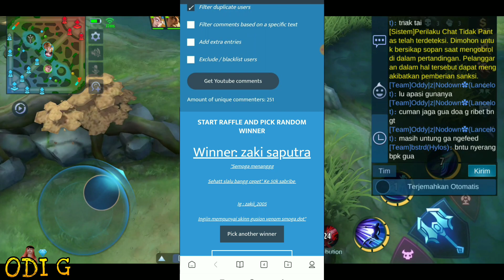APAKAH EVENT INI WORTH IT? EVENT DRAW GUSION HAIRSTYLIST CALL MOBILE LEGENDS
💎EVENT GRATIS SKIN & DIAMOND

🎯 KALO ADA SARAN & KRITIK PLEASE KOMENT DI BAWAH KARNA ITU YANG MEMBU

DM Instagram : @roddi.gin

🎮Mau Mabar Masuk group Mobile legends?

Add Akun smurf yang ini aja

👉ID GROUP ML : 2092689

-Nick Akun kesayangan : Oddy|z|NodowN✿

-Nick Akun kesayangan : ODDI OF SPEECH ×

-Nick Akun smurf : YOUTUBE ODI G

-Nick Akun smurf : ODI FANTASY GAMING

KALIAN KALO MAU ADD SIHLAKAN YANG NICK NYA "YOUTUBE ODI G" KARNA KALO KALIAN ADD YG AKUN ASLI SAYA NANTI BANYAK YG MINTA SKIN JADI PUSING SAYA 😁😢

🎵Sumber music

kode redeem ml mei 2020,
kode redeem ml april 2020,
kode redeem ml adventure,
kode redeem ml adventure terbaru,
kode redeem ml adventure 2020,
kode redeem ml april,
event ml terbaru,
event mlbb,
event ml tiktok,
event ml 2020,
event mlbb terbaru,
event ml 515,
event ml tanggal 23 mei 2020,
event ml 23 mei,
event ml mei 2020,
event ml juli 2020,
event ml amazon,
event ml angelic agent,
event ml akan datang,
event ml amazon prime terbaru,
event ml aurora summon,
event ml april 2020,
event ml april 25,
event ml aurora,
event ml baru,
event ml badang,
event ml bulan mei,
event ml baru 2020,
event ml bulan april 2020,
event ml box,
event ml bingo,
event ml black dragon,
event ml chou,
event ml crystal of aurora,
event ml change name,
new event ml chou,
ml time capsule event,
ml christmas event free skin,
event coming soon ml,
ml event calendar 2020,
event ml dadu,
event ml draw,
event ml dragon boy,
event ml diamond vault,
event ml dapat skin epic,
event ml diamond gratis 2020,
event ml diamond draw,
event ml di tiktok,
event ml epic skin,
event ml encore,
event ml epic showcase,
party event ml,
ml party lucky hit event,
515 event ml epic skin,
new event ml epic skin,
ml legend encore event,
male party event,
event ml free skin,
event ml fist of zen,
new event ml free skin,
515 event ml free skin,